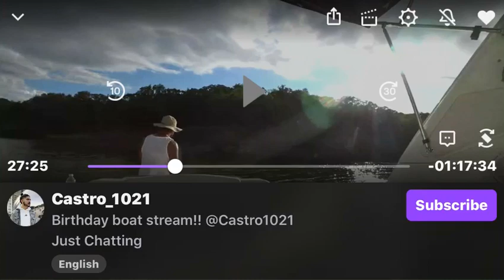Castro_1021 catches first ever fish [PG-13]